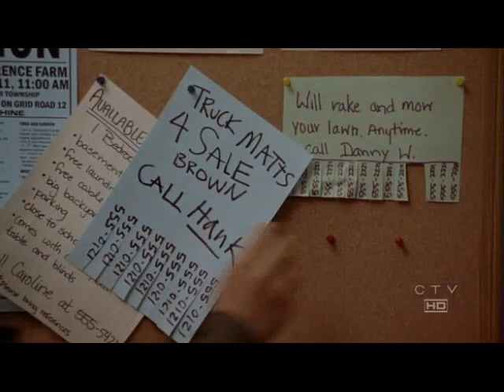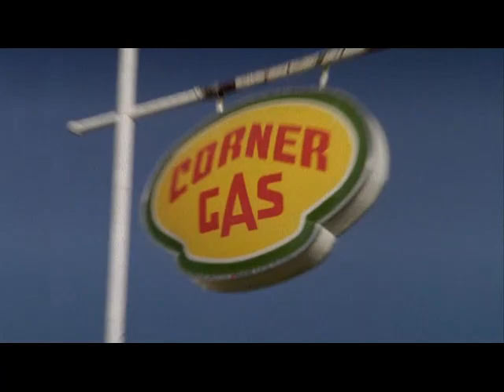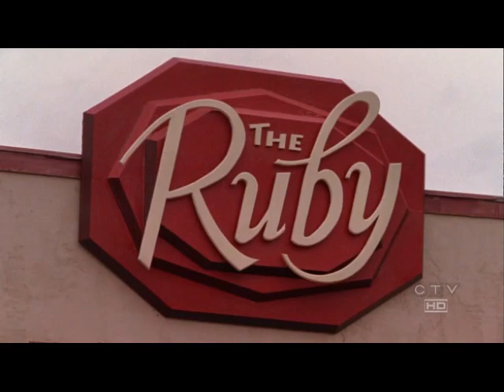CORNER GAS ''Will and Brent'' s 3, e 04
Oscar and Emma become suspicious of Brent when he encourages them to get a will. Brent does damage control, but not before his parents make sure Brent’s inheritance is more punishment than reward after Hank makes it worse. Meanwhile, the town takes a surprising shine to Karen and Davis’ drinking-and-driving checkstops and Lacey’s new bulletin board is enough to drive customers to drink.